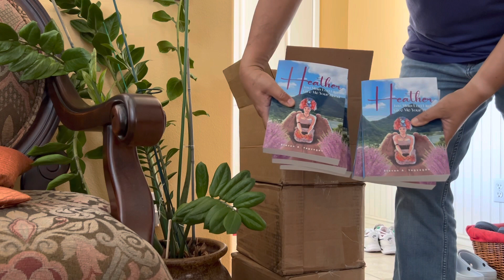“ - Heather: Tu’u Maia Lou Lima (Give Me Your Hand)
- Heather: Tu’u Maia Lou Lima (Give Me Your Hand) is available at Amazon, BN.com, Apple Books and many fine bookstores.